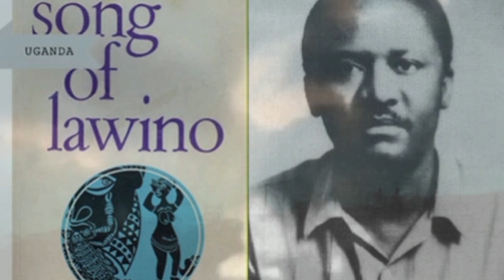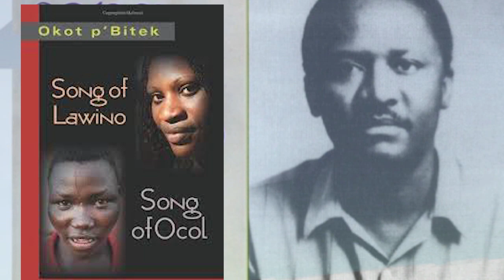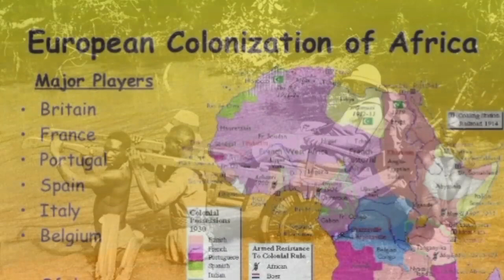📚📚SONG OF LAWINO BY OKOT P 'BITEK 🥰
Menya inkomoko y'indirimbo ya OKOT P' BITEK yise SONG OF LAWINO🥰🥰